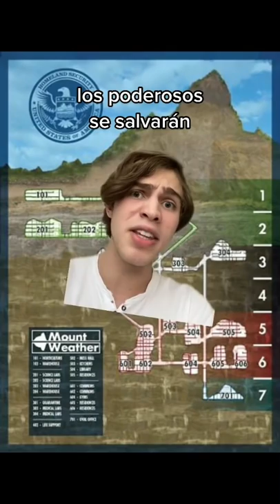EL BÚNKER DE SALVACIÓN